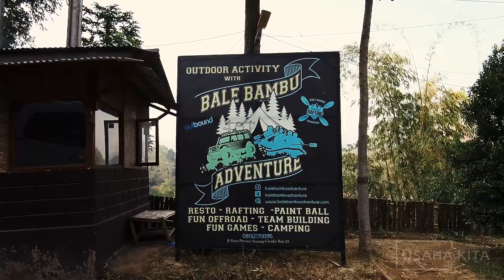Bale Bambu Adventure Resort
Alamat: Jl. Raya Soreang-Ciwidey KM. 23, Sukajadi, Soreang, Sukajadi, Kec. Soreang, Kabupaten Bandung, Jawa Barat 40951
Hours:
Open ⋅ Closes 8PM
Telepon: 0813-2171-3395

Bale Bambu Resto Adventure provides various types of outdoor activities such as Rafting (Rafting), Paint Ball, Outbound, Fun Offroad, Fun Games, and Camping Ground in the Ciwidey area, Bandung which can be defined for family vacation events, friends, relations, agencies and companies.

Currently, Ciwidey is the main destination for nature tourism in South Bandung, and we, as outdoor activity consultants, often hold outdoor activities which are a way of refreshing for all people, both students, employees and government agencies.

Bale Bamboo Resto Adventure is located in the Soreang District area, precisely on the Soreang - Ciwidey Provincial Highway, with a distance of about 6 Km from the Bandung Regency Government Complex. Bale Bambu Resto has a large area surrounded by cool mountainous nature, with a natural view of the Ciwidey river so that it can add to your relaxed atmosphere more comfortable. In addition to being close to the Bandung Regency Government Complex, Bale Bambu Resto is in one line with tourist centers in Ciwidey such as Kawah Putih, Situ Patengan, Hot Springs, Rancabali Tea Plantation, etc.

Bale Bambu Resto Adventure also provides outdoor activities for activities outside the Ciwidey area. We also often hold activities in all regions in West Java and also outside Java.